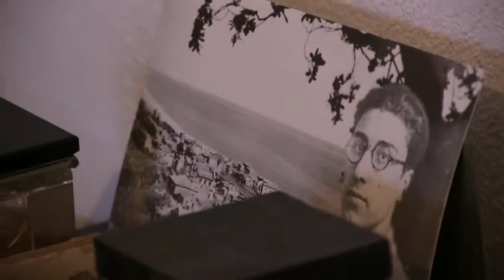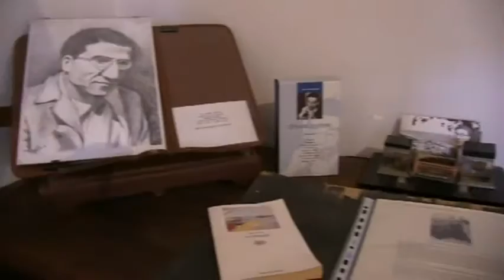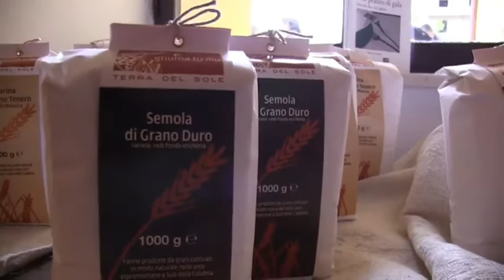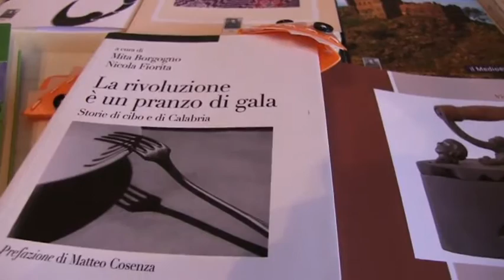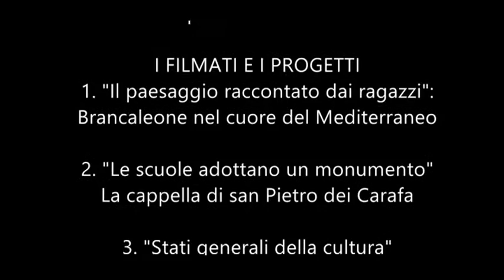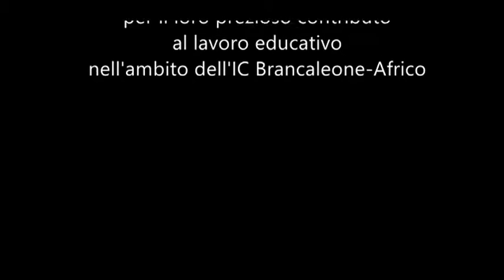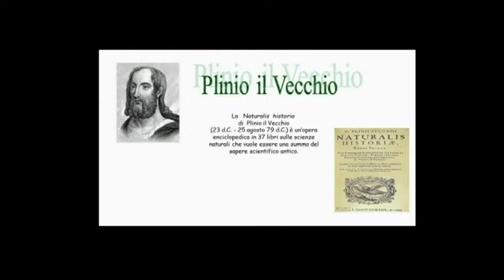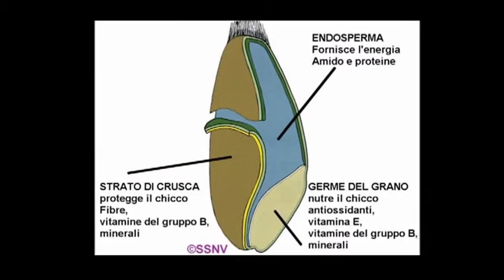BRANCALEONE - I LIBRI RACCONTANO "STORIE DI CIBI E DI PAESI"